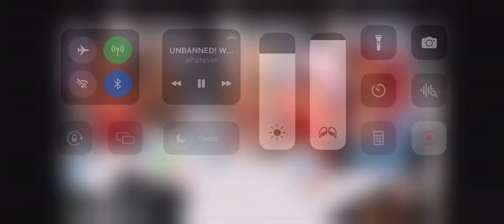She doesn’t like the 1-10 rating scale or the bodycount people aren’t a number